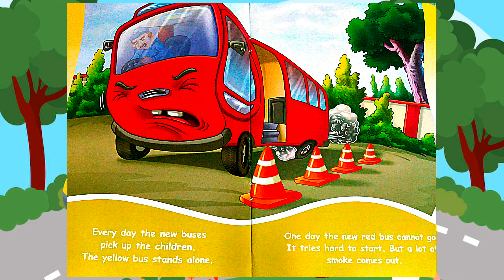The Old School Bus l Short story l English Story